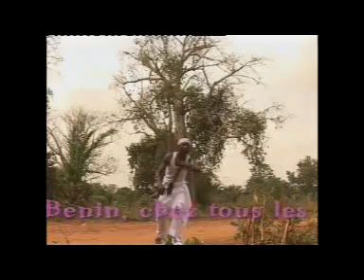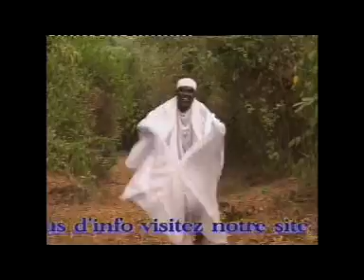NAKOUBA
NAKOUBA JE NE MOURAI PAS en Adja, une langue du Couffo au sud du Benin est une chanson satirique sur le sacrifice humain.